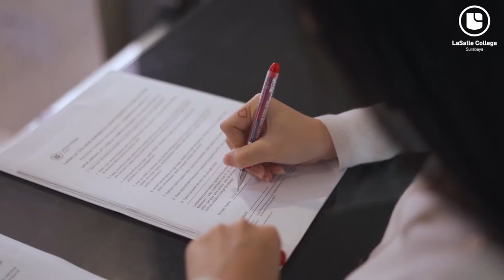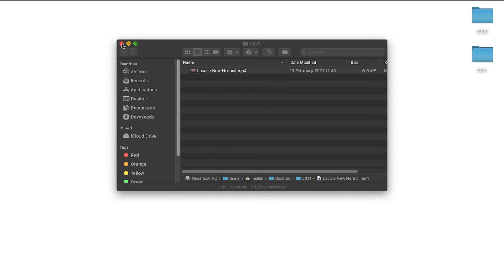NOW NORMAL Can’t Stop Make Up Artist to SWATCH!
Make Up Artist is an artist who use human body as the medium. So personal hygiene, personal health and tools sanitation are important points on their checklist in this NOW NORMAL!

“Beauty begins the moment you decide to be yourself.”
– Gabrielle "Coco" Chanel, French Fashion Designer.

So, touch up your spirit to learn and develop, and get ready to design the NEW YOU with Lasalle College!

We open our registration every January, May and September.

or contact our Admission, at:
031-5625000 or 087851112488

Music Copyrights:

🎵 Track Info:

Title: Spotlights by Niwel
Genre and Mood: Dance & Electronic + Bright